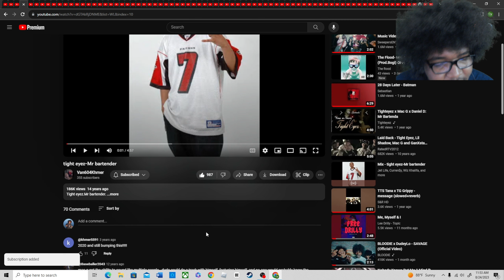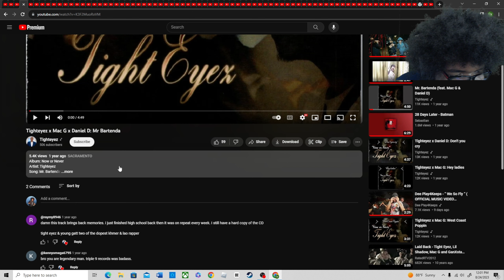Tight eyez - Mr bartender(REACTION!🤯)